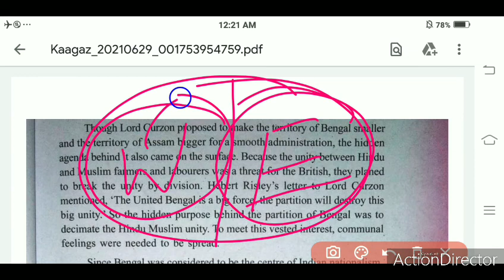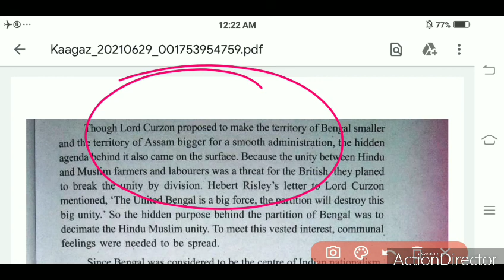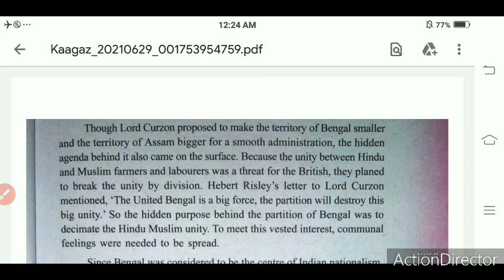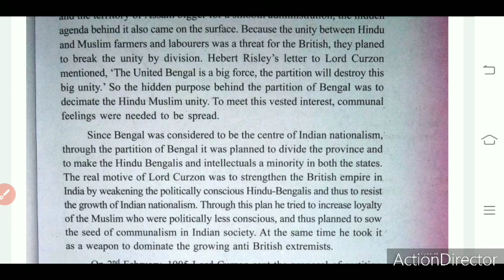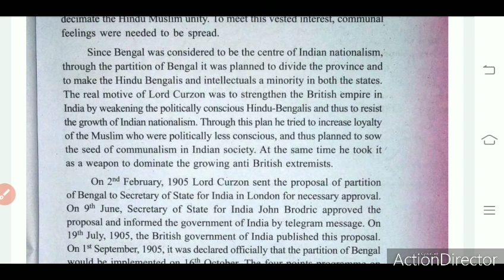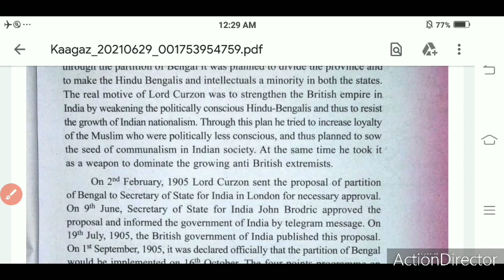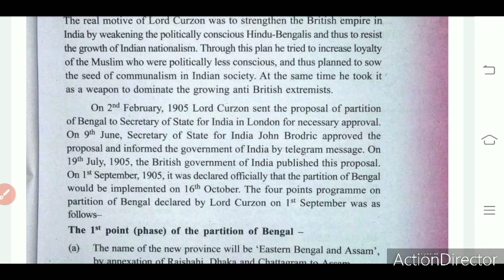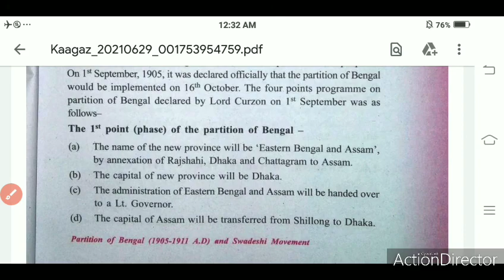Class 10 Partition of Bengal